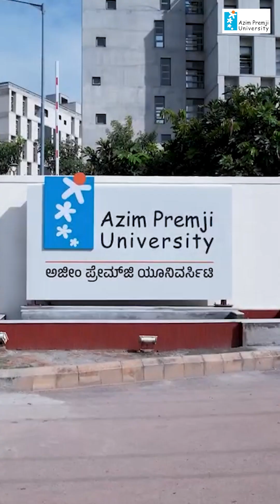For the Curious Mind that Wants to Do It All - Saira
“I wanted to be everything, a marine biologist, a writer, a teacher, a researcher.”

Saira found her fit in the MSc in Climate Change and Sustainability, a programme that blends science, policy, and practice and prepares her for what comes next.